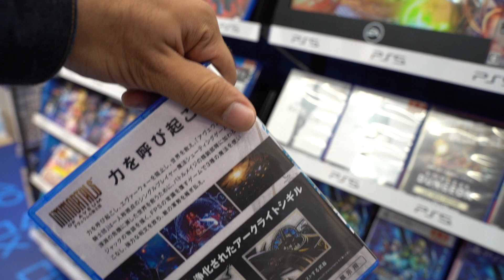Upcoming Games In PlayStation Store Soon This Year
games 2023,
games 2023 pc,
games 2023 ps5,
games 2023 android,
games 2023 xbox series x,
games 2023 trailer,
games 2023 mobile,
games 2023 ps4,
games 2023 xbox,
games 2023 ios,
games 2023 release,
games 2023 multiplayer,
games 2023 april,
games 2023 army mission games,
games 2023 army secret mission,
games 2023 and 2024,
games 2023 android offline,
games 2023 android tamil,
games 2023 apk,
games 2023 army commando game,
games 2023 android online,
android games 2023,
all star games 2023,
asean games 2023,
april ps plus games 2023,
alyssa valdez sea games 2023,
asian games 2023 cambodia,
arctic winter games 2023,
arnis sea games 2023,
android best games 2023,
atlanta city games 2023,
games 2023 best,
games 2023 battle royale games,
games 2023 battle army games,
games 2023 best graphics,
games 2023 by month,
sea games 2023 basketball,
sea games 2023 boxing,
game booster 2023,
sea games 2023 basketball schedule,
sea games 2023 billiard,
best ps5 games 2023,
best games 2023,
best switch games 2023,
basketball sea games 2023,
best ios games 2023,
best ps4 games 2023,
games 2023 coming,
games 2023 co op